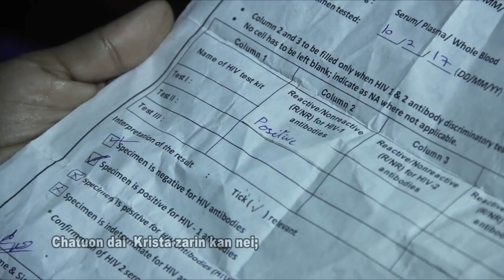KA MALSAWMNA HLU (2017)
Composer:  Stephen Lalrohlu